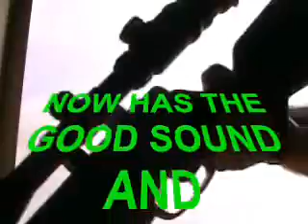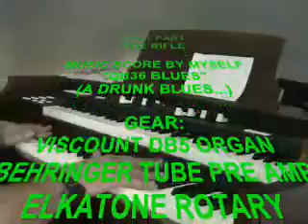NORCONIA QB36: MY SIMPLE TUNING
Norconia QB36 depo type 1.77 upgrade muzzle and piston bumper supply (home made job).